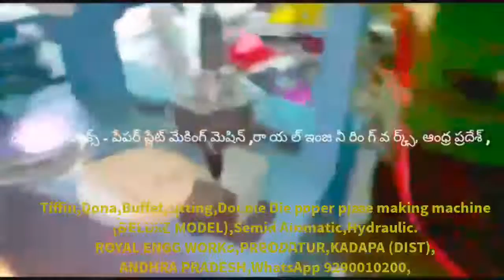All in one for ECHO paper plate making machine Semi Automatic Hydraulic Fully Automatic price Telugu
For
PRODDATUR
KADAPA DIST
ANDHRA PRADESH
INDIA